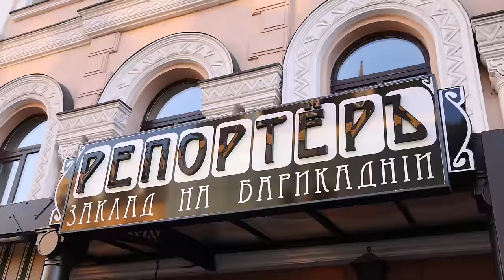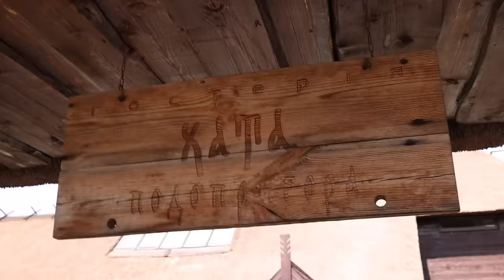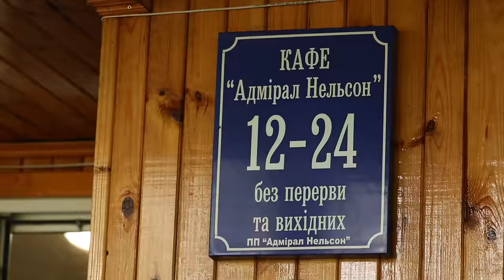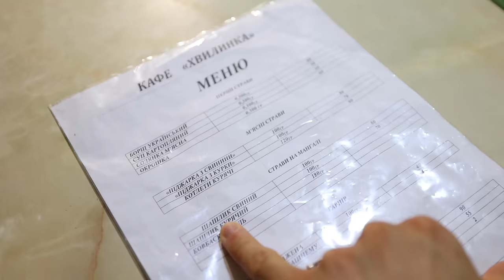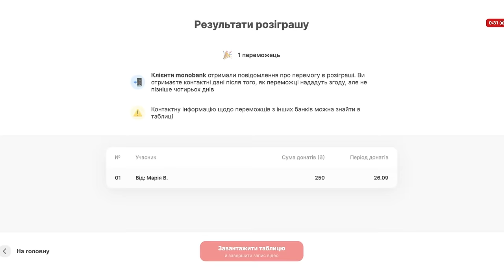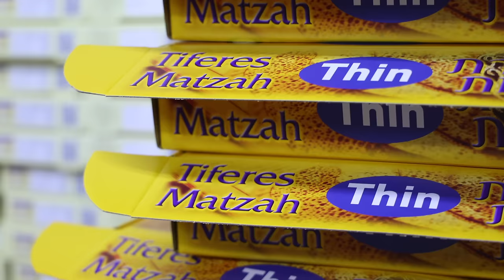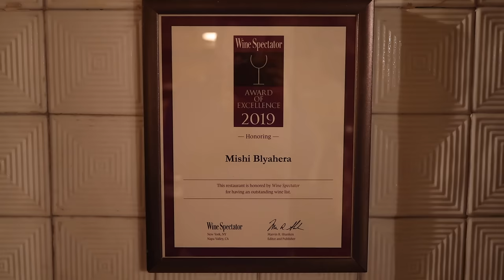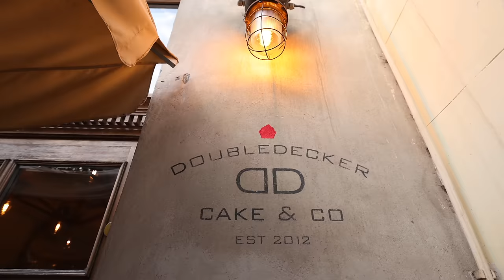Їжа Дніпра. Від вуличної до кошерної.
🌭 Хот-дог на WOG смакує WOGОНЬ💚

🤤Гід їжею Дніпра. Тут місця з випуску і набагато більше

Серед всіх, хто задонатить в банку більше, ніж 200 грн, ми розіграємо 3 призи:
3-е місце: сертифікат на 5 000 грн у Wanderlust
2-е місце: сертифікат на 10 000 грн в мережу ресторанів Михайла (Тайський привіт, Японський привіт, Китайський привіт, В’єтнамський привіт)
1-е місце: вечеря з Мішою і Антоном у невідомому смачному місці, яке постійно буде змінюватись.

Команда:
Придумали то і знімались: Міша Кацурін та Антон Птушкін
Допомагав знімати оператор: Олег Рогів
Знайшов що знімати редактор: Віктор Квашенко
Шеф на кухні монтажу: Олена Данилова
Су-шеф: Інна Кудрицька
Той такий класний тизер: Reveka Ryzhykova
Вибудував звук і знайшов музику звукорежисер: Станіслав Кулаковський
Оформлення та арт-дірекшн: Софія Суворова
Художники графіки: Марія Торгашова, Аріна Давидова, Сіма Шпінь
Понатикували стільки реклами, намагались керувати постпродакшином: Юля Гребеньовська, Анастасія Павлова